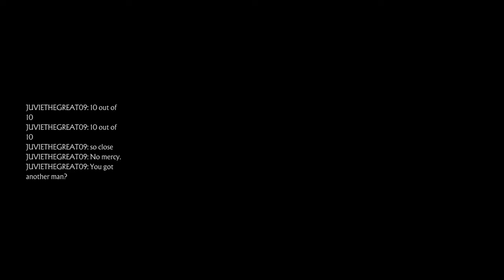MK11: 1v1 With Ninja Prime Part 2